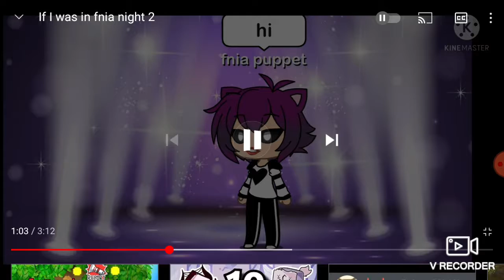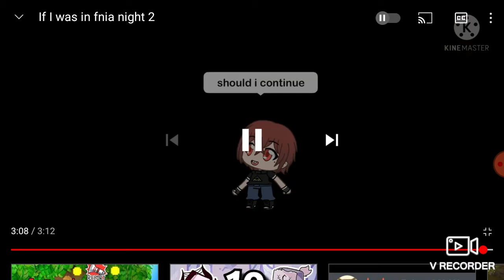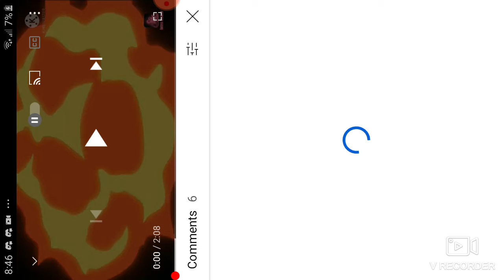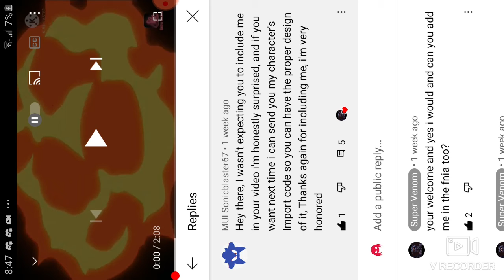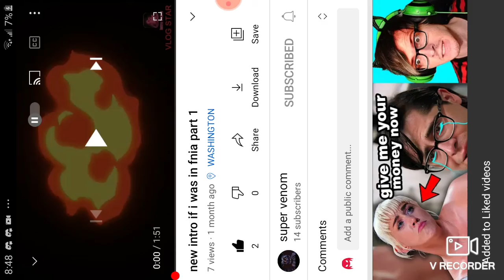Reacting to supervenoms fnia videos